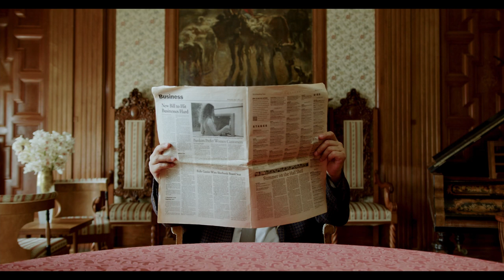richaux - Commoners [original synth music, 2024]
*Lyrics*
Yeah, we are the commoners
We work the land because you tell us so

But while you sleep
We’re tunnelling deep
We’re tunnelling deep

Weep, for we are coming soon
We work the land because we need the food
Hide, we are the commoners

We’re tunnelling deep
We’re tunnelling deep

So hide away your foie di gras
Your Mutton Roffchild
So hide away your la-di-dah
Your eldest love child, oh

Satan, Satan, go, go ’way go
Satan, Satan, go, go ’way

*Video Credits*
Videos by Ron Lach :